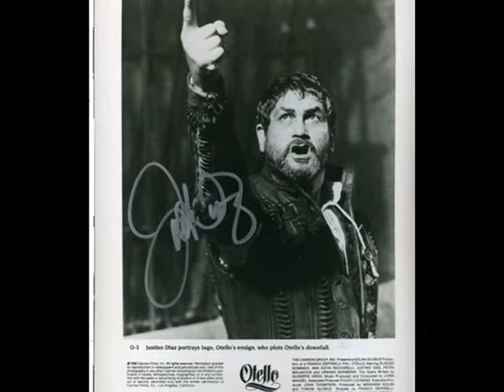Justino Diaz sings: I Vespri Siciliani, "o tu Palermo"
From a live performance in Barcelona 1974.